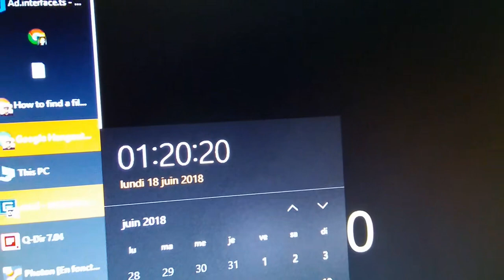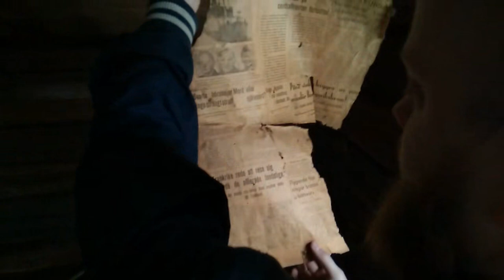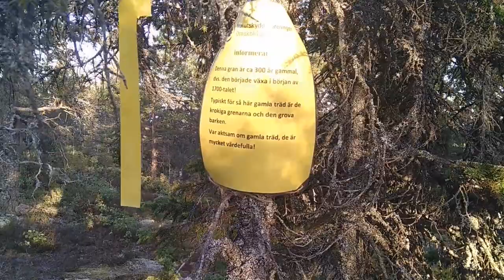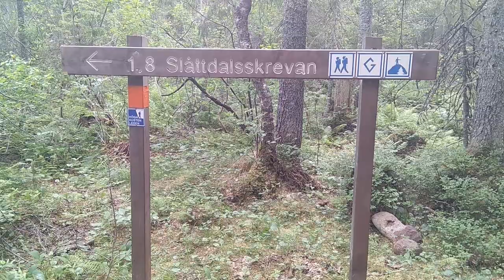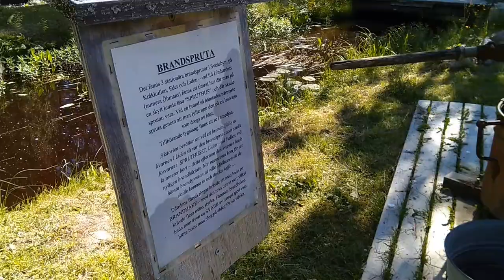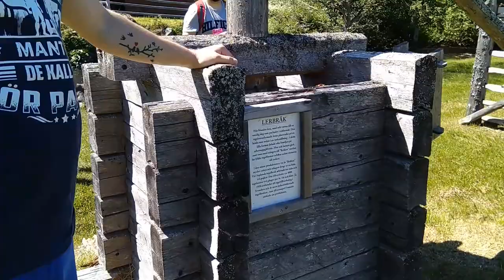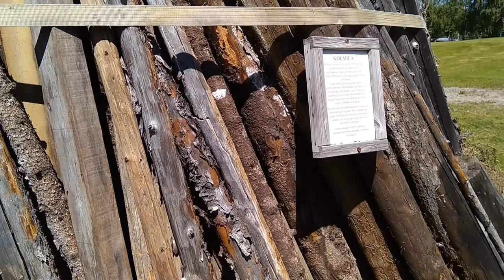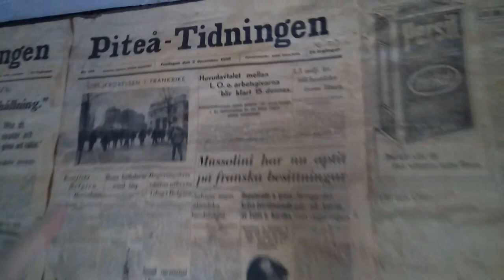Summer solstice in Sweden - Home made documentary [Sub EN+FR]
Done with my phone... sorry for the quality of some sequences.